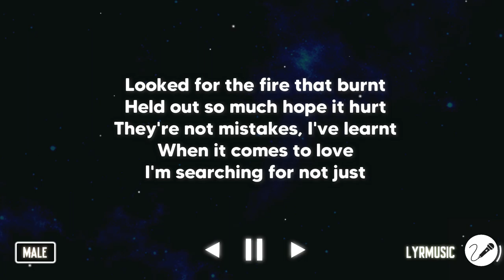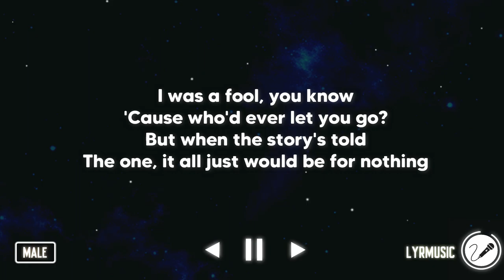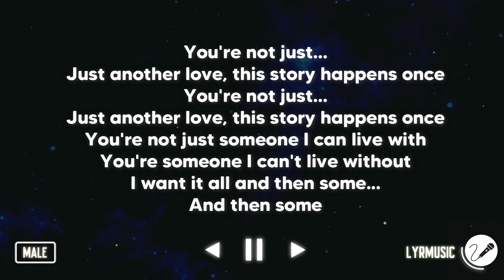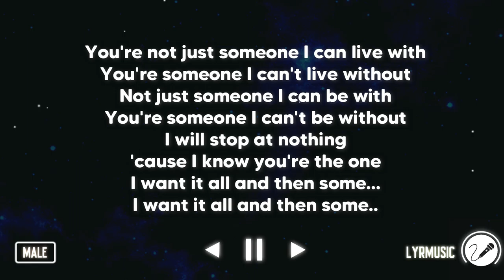I Want It All - The Script ( Karaoke Akustik Male Version )